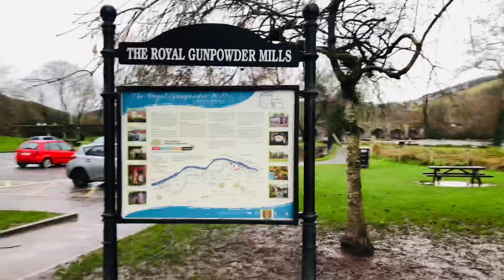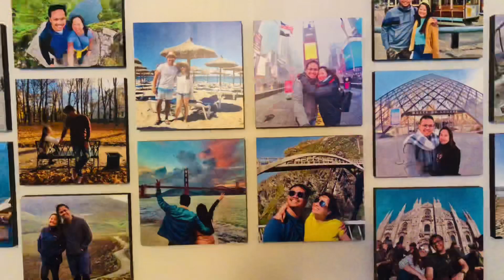Blackrock Castle & Balloncollig Park, Cork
Reach for the stars at the 16th century Blackrock Castle, a former watch tower now combined with an award winning observatory for budding astronomers and scientists. Blackrock Castle overlooks the River Lee on the outskirts of Cork City harbour.

Unfortunately, due to level 5 restrictions no available viewing inside the castle during our visit. Thereafter, Edward brought us to Ballincollig Regional Park for the kids to have fun.

Finally at home, we had a liitle bit of entertainment. It is an understatement to say that Filipinos love karaoke. This is just how we simply do it, staying home, getting outside and walk around Cork. ☘️🇮🇪